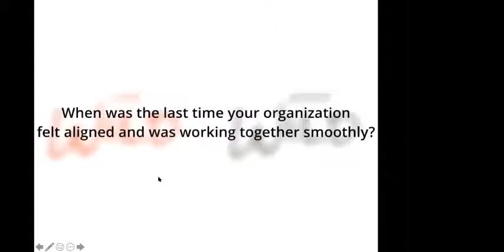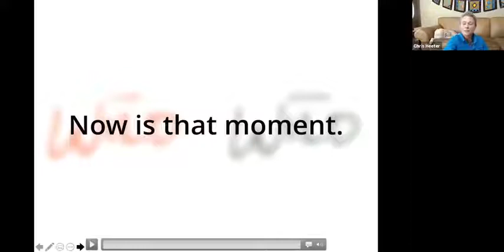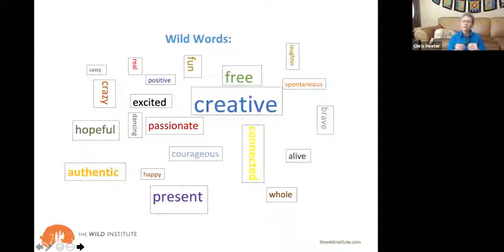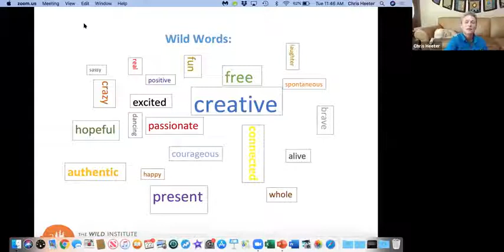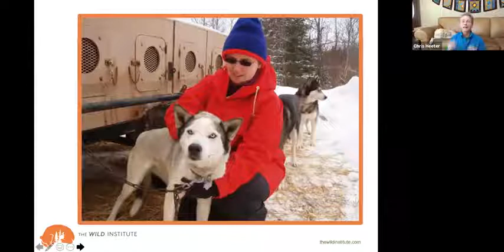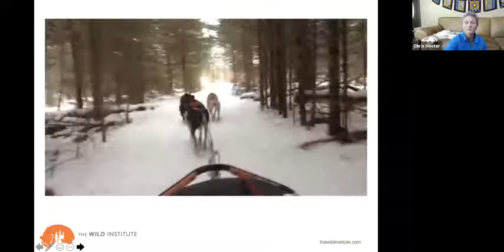Wildly Present: finding our way back to ourselves and each other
This is a virtual showcase for meeting planners, exploring the possibilities that walk alongside the obstacles of virtual meetings. From awakening your Wild creativity to being reminded about the importance of being present to ourselves and one another, this is a snapshot of Chris’ work in the virtual space.